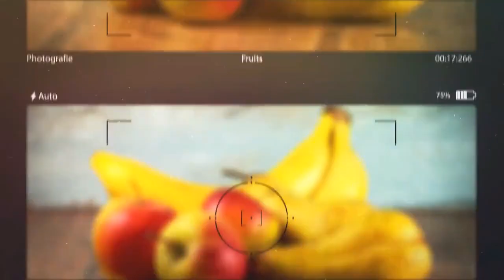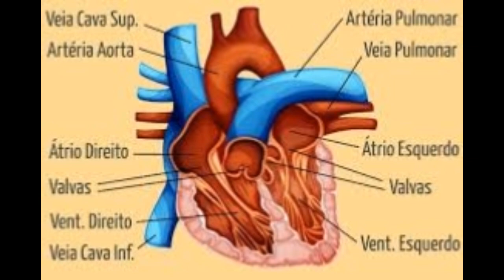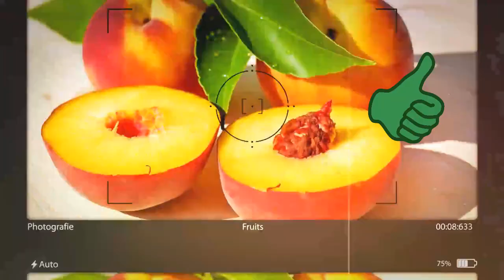Benefícios do abacaxi e do gengibre, veja que incrível!